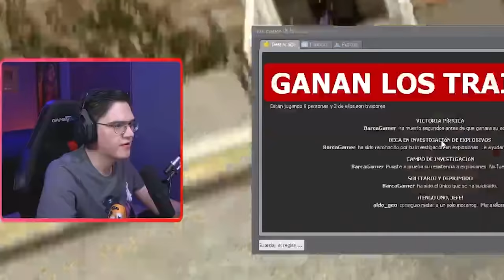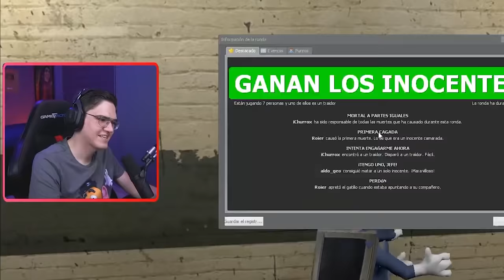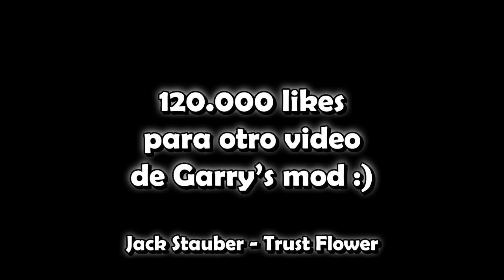ACABANDO CON LA AMISTAD | GMOD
Descarga Lords Mobile gratis y participa en el ranking de poder para llevarte Top 1: Teléfono Samsung Galaxy A32 y el Top 2-4: Tarjeta de Google Play de 50 dólares

Buenas, buenas gente enferma, hoy les traigo un video lleno de MOMENTOS DIVERTIDOS jugando GARRY'S MOD en su modalidad TTT, espero disfruten de este videos, no olviden darle un like al vídeo si les gustó y suscribirse para que no se pierdan ninguno de mis vídeos.